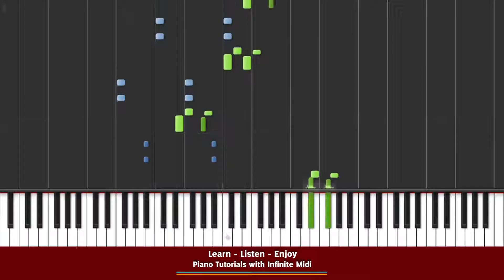The Legend of Zelda: Ocarina of Time - Hyrule Castle Courtyard [Piano Tutorial] (Synthesia)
Learn how to play The Legend of Zelda: Ocarina of Time - Hyrule Castle Courtyard. A synthesia piano tutorial with Infinite Midi.

Arranged By : Don Valentino

Original Platform: Nintendo 64

All thumbnails (artwork) is made by Infinite Midi.